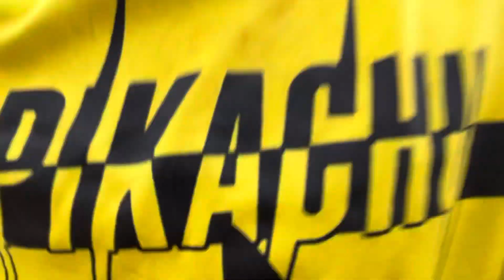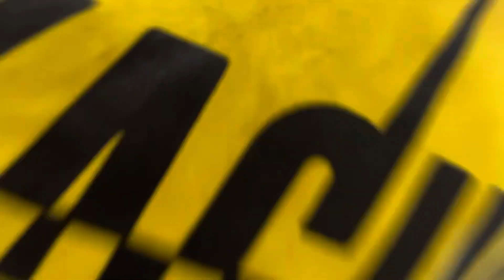At Camp with friends pt1 running bases